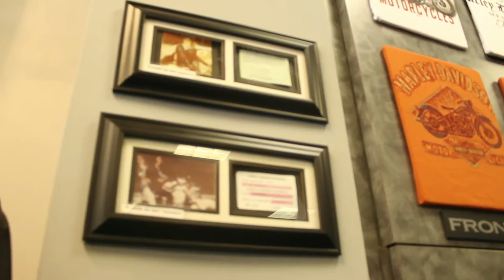Shopping in Harley Davidson Elvis Presley's Graceland Crossing Memphis 2016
This is an outtake from the new documentary '816' about the day Elvis died. Hundreds of people were interviewed for the project that spanned nearly a decade.
This is a clip from my interview with
please LIKE "THUMBS UP" and COMMENT on this video.